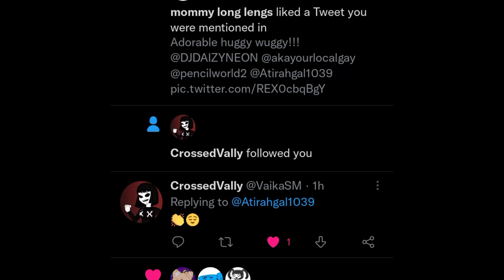When Vally follows me on Twitter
Thank u so much @--x-vallythemoonhead-x5436! :')